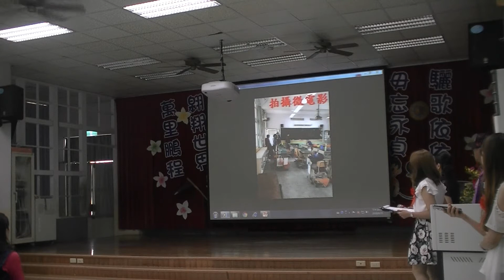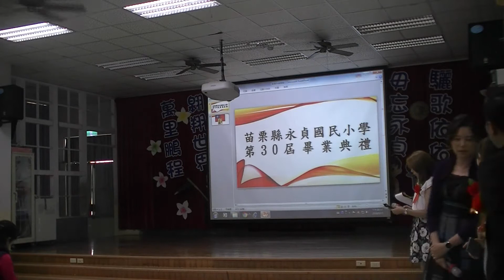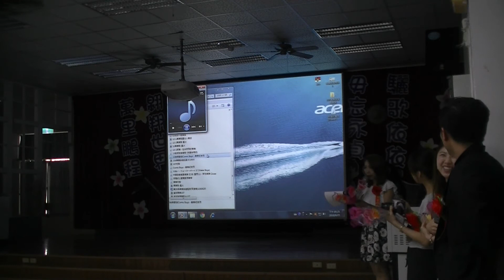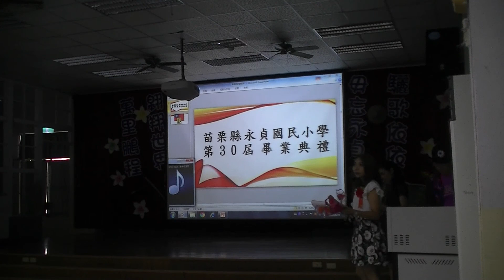106學年度永貞國小第30屆畢業典禮5